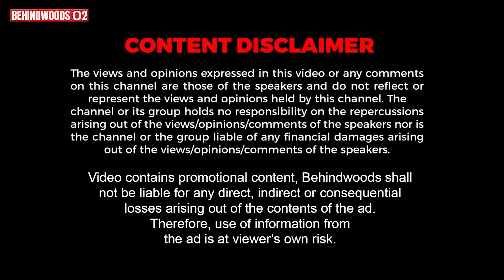"அம்பானி விரும்பி சாப்பிடும் தமிழர்களின் ஊத்தப்பம்.. இப்படி தான் செய்யணும்" Arusuvai Sridhar பேட்டி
Eltoro description -

Eltoro premium men’s wear collection - 100% cotton - Be the Bullish Man !

Eltoro Fashions
284, Sakthi Avenue, 2nd Cross Street
Gerugambakkam, Chennai-600 128